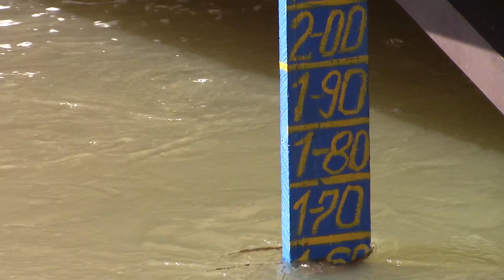Поход и немного бушкрафта на майские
9 мая отправился в небольшой поход по тайге, погулять по весенней природе, немного по-бушкрафтить, пожечь костер, приготовить картошечку и мясо на костре, в общем отдохнуть. Но в этот раз, была еще одна важная для меня цель - начать высадку саженцев дуба. Как все это происходило смотрите на видео.